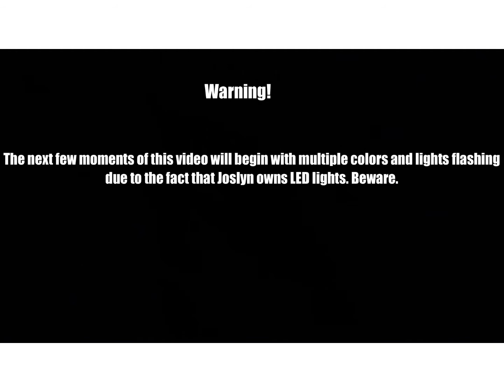Secretly recording my friends season 2 ep. 22 ft. Joslyn